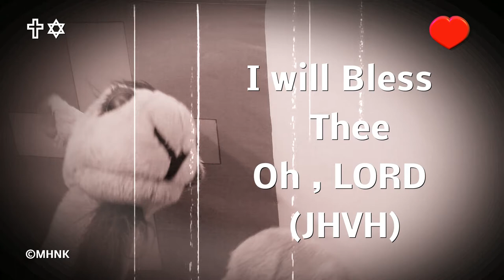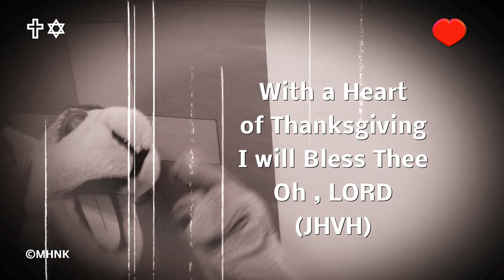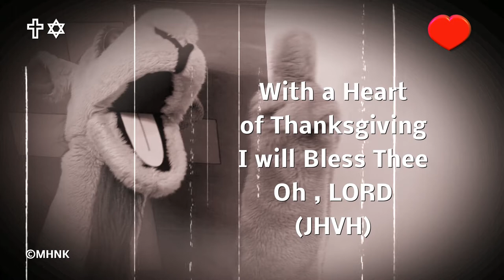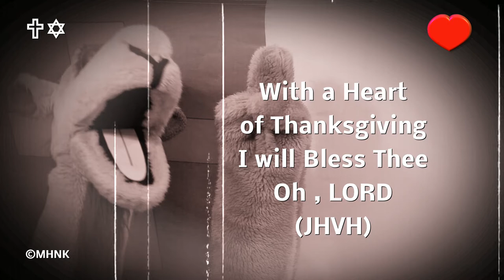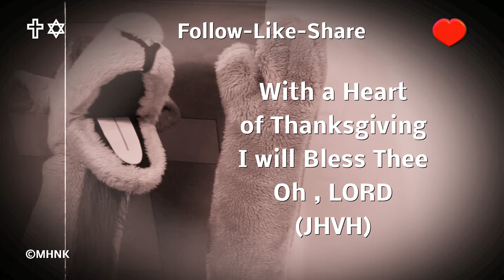Camiel the Camel Gimel Puppet Worship With my hand lifted up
Join Camiel Gimel the Camel in His Worship Praise on to The LORD JAHOVAH, we are created to worship and Praise , Love and adore His Name,for all the Goodness His Has done for Us, Specially Saving Us through His great Salvation JAHOSHUA JESUS JESHUA's NAME, , enjoy and repeat as many times a you Like, follow share ©MHNK